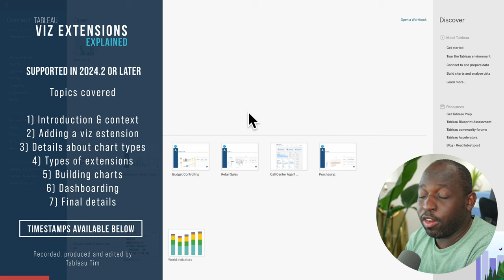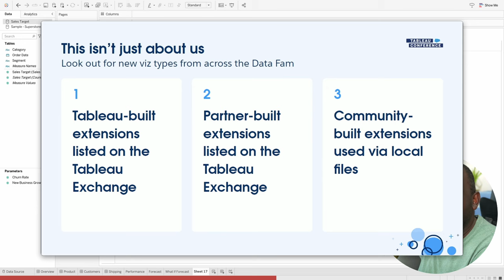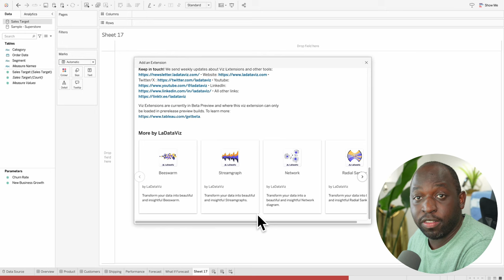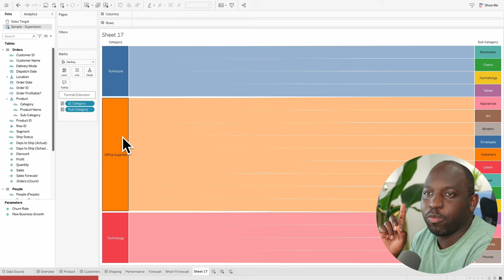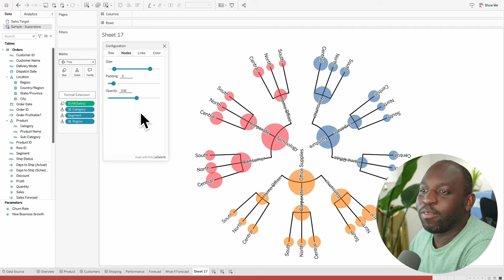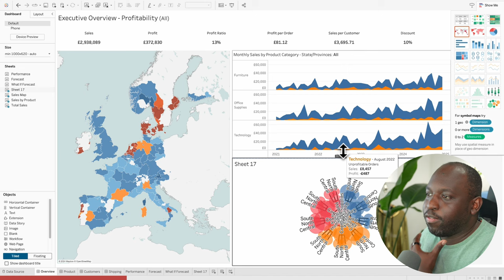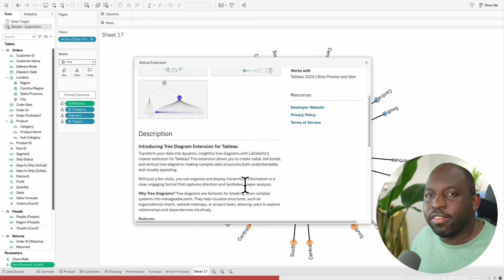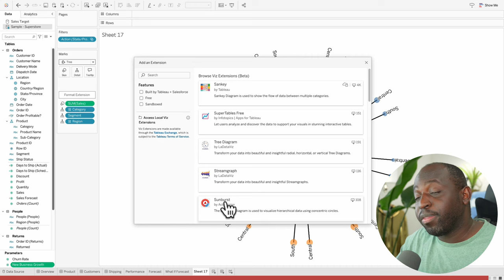Custom chart types for Tableau with Viz Extensions | Tableau 2024.2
We take a look at the new Viz extensions capability.

Timestamps
0:00 Intro
0:08 Introduction & context
0:42 Adding a viz estension
3:05 Details about chart types
4:43 Types of extensions
5:43 Building charts
10:22 Dashboarding
12:58 Final details